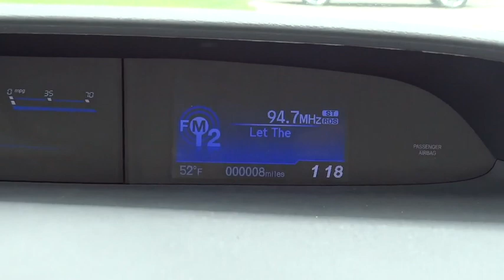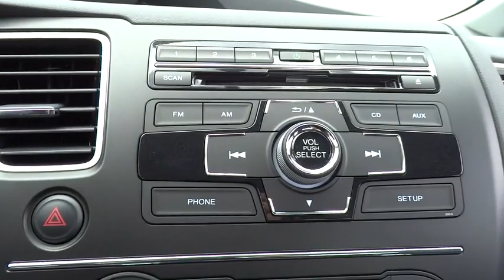2015 Honda Civic Sedan Elmhurst, Oak Park, River Grove, Bellwood, Franklin Park , IL 51196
2015 Honda Civic Sedan
2015 Honda Civic Sedan LX - Stock#: 51196 - VIN#: 19XFB2F53FE059143